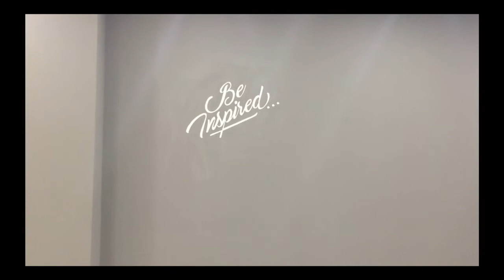24K Magic Bruno Mars - WAACKING Class - March 2017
24K Magic Bruno Mars - WAACKING Class - March 2017
Teacher: C2 Low
WONDER Dance Studio - Hanoi, Vietnam.